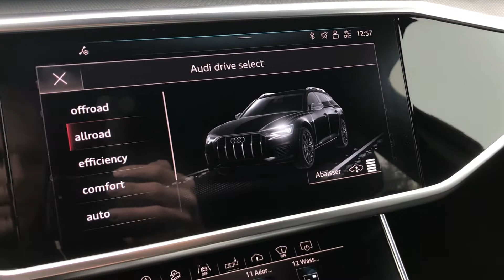Audi A6 Allroad, les infos en vidéo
l'A6 Allroad se poursuit avec la cinquième génération de l'A6. La version Allroad est équipée de suspensions spécifiques et d'une garde au sol rehaussée de 30 mm par rapport à un break A6 Avant classique, et jusqu'à 45 mm en mode Offroad (jusqu'à 35 km/h).

Niveau esthétique, l'esprit baroudeur est évidemment toujours présent avec des sabots de protection au niveau du bouclier avant, des protections de passages de roues et un bouclier arrière spécifique. La transmission Quattro est de rigueur : logique, puisque cette version est orientée pour le tout chemin, comme son nom l'indique.

Uniquement des six cylindres sont disponibles, la gamme débute à 64 960 euros avec le V6 3.0 TDI de 231 ch mais grimpe jusqu'à 94 750 euros en version 55 TDI, forte de 349 ch (le même bloc V6 3 litres TDI que les S4 et S6).